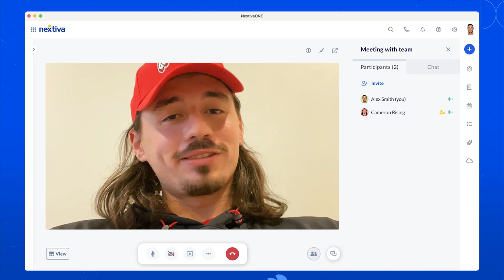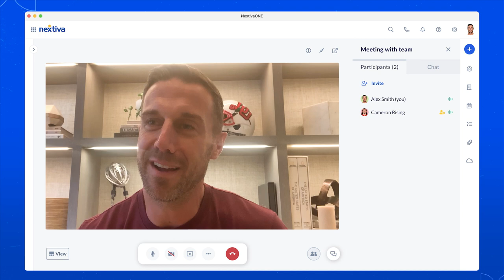Alex Smith talks with Cameron Rising on NextivaONE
What wisdom can Utah alum Alex Smith give to starting quarterback Cameron Rising for this upcoming Rose Bowl?  Find out on Nextiva, the official communications partner of the Pac-12!

Alex and Cameron chat about leadership, winning, and what this game means for Utah Utes football.  Check it out, and be sure to catch Nextiva at the Rose Bowl January 2, 2023!

🚀 Nextiva is connecting champions both on the field and in the office.